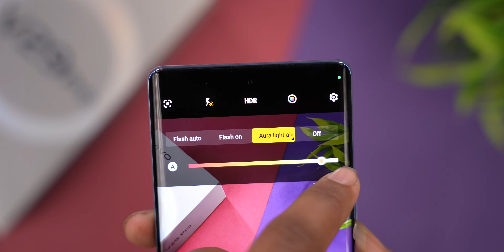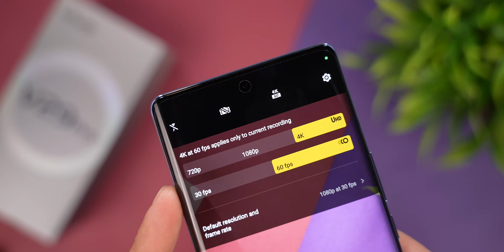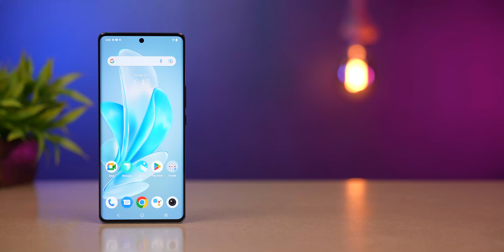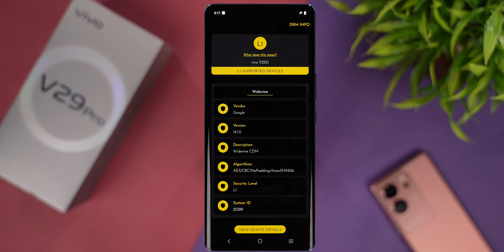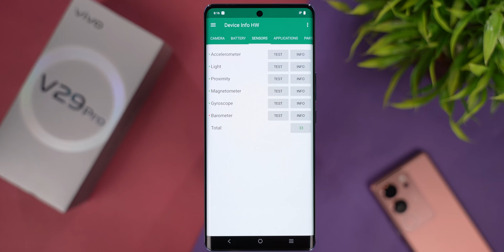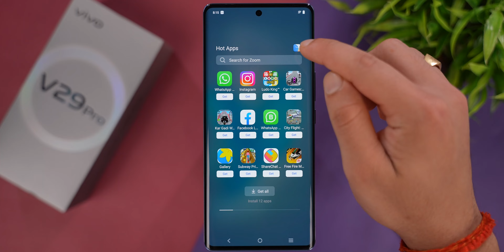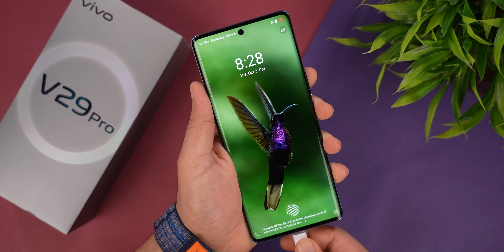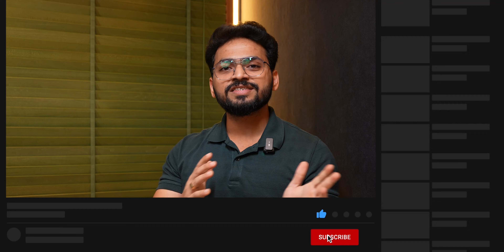vivo V29 Pro Review ⚡️ | Best Camera Smartphone Under 40000 .? | 90Fps Gaming 🤩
Key Specs :-
8 GB RAM | 256 GB ROM
17.22 cm (6.78 inch) Full HD+ AMOLED Display
50MP + 12MP + 8MP | 50MP Front Camera
4600 mAh Battery